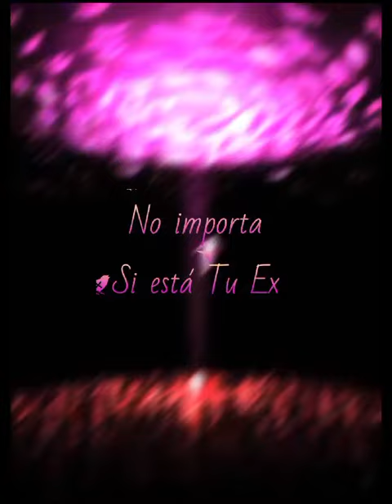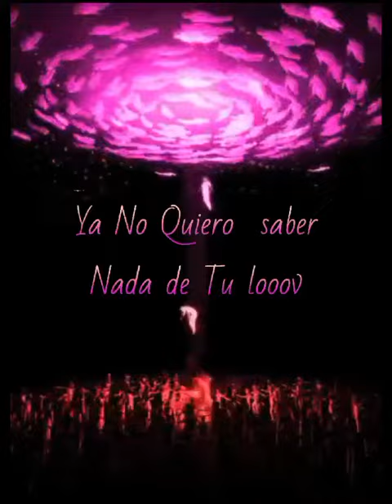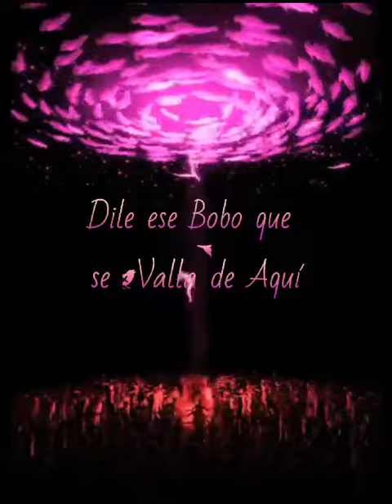Khinay & C.k.l ✓ ~ ROSE ~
ESPERO QUE LE. GUSTE Y LE DEN APOYO ..POR QUE HACE  2 AÑOS QUE TENGO ESTE TEMA GUARDÓ Y NUNCA LO MOSTRE ESPERO QUE LO DISFRUTEN, LE GUSTE , LO ESCUCHÉN Y  LO COMPARTAN... MUCHA GRACIAS 🦾🔊👂🎧🔥